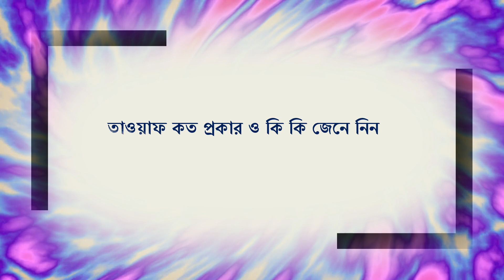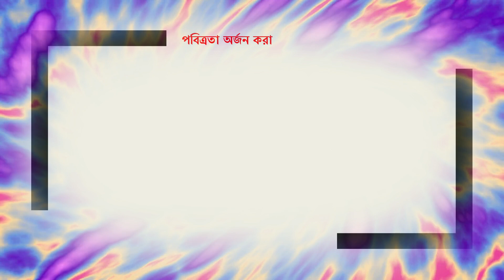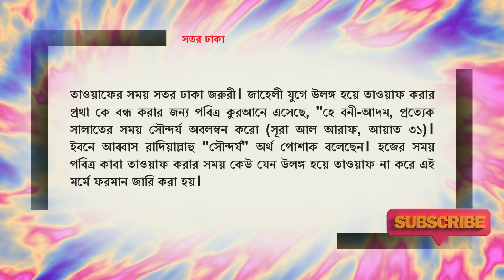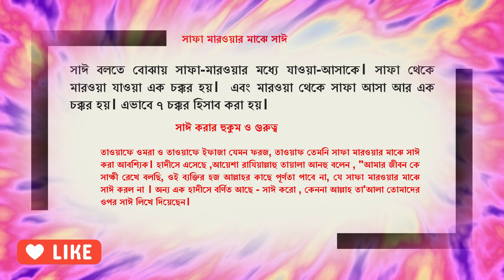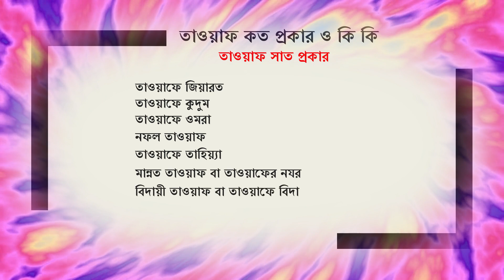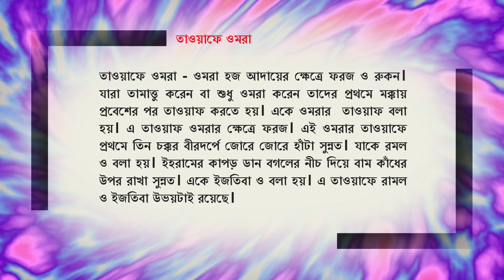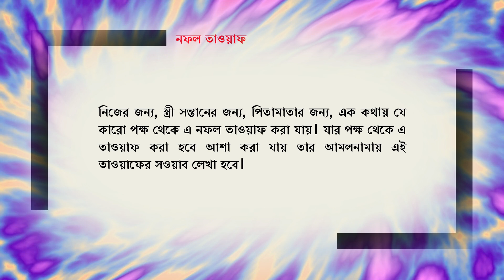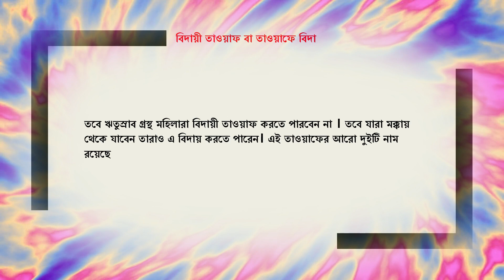তাওয়াফ কত প্রকার ও কি কি জেনে নিন। হজ নিয়ামাবলী ২০২৩। sintu dot com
তাওয়াফ কত প্রকার ও কি কি জেনে নিন। হজ নিয়ামাবলী ২০২৩।

হজ্ব আদায় করা ফরজ। ইসলামের পাঁচটি স্তম্ভের মধ্যে হজ সর্বশেষ স্তম্ভ। হজ আদায় করার পূর্বে আমাদের জানা প্রয়োজন তাওয়াফ কত প্রকার ও কি কি। আমরা যদি সঠিকভাবে না জানি তাওয়াফ কত প্রকার ও কি কি তাহলে সঠিক ভাবে হজ্ব পালন করতে পারব না। তাই হজ্ব সঠিকভাবে পালন করতে তাওয়াফ কত প্রকার ও কি কি জেনে নেওয়া প্রয়োজন। তাওয়াফ কত প্রকার ও কি কি জানতে আমার পোস্ট টি মনোযোগ সহকারে পড়ুন।

কাবা শরীফের চারিদিকের নিয়মতান্ত্রিকভাবে প্রদক্ষিণ করাকে শাব্দিক অর্থে তাওয়াফ বলা হয়। হজের  ক্ষেত্রে কাবা শরীফের চারদিকে প্রদক্ষিণ করাকে তাওয়াফ বলে। পবিত্র কাবা বা আল্লাহর ঘর ছাড়া অন্য কোন জায়গায় কোন জিনিস কে কেন্দ্র করে তাওয়াফ করা হারাম। রাসূল (সাঃ) বলেন, যে ব্যক্তি বাইতুল্লাহর তাওয়াফ করল ও দুই রাকাত সালাত আদায় করল তার এ কাজটি একটি গোলাম আজাদ এর সমতুল্য হল।

তাওয়াফ করার নিয়ম,হজ্জ করার নিয়ম,ওমরার নিয়ম,তাওয়াফের নিয়ম,ওমরা হজ্জ করার নিয়ম,উমরাহ করার নিয়ম,ওমরাহ হজ করার নিয়ম,হজ্জের তাওয়াফ করার নিয়ম ও দোয়া,ইহরাম বাঁধা এবং তাওয়াফ করার নিয়ম,উমরাহ করার নিয়ম ও দোয়া,উমরাহ করার সঠিক নিয়ম,তাওয়াফ সায়ী,তাওয়াফ,হজ্জের তাওয়াফ,কাবা তাওয়াফ,হারামের তাওয়াফ,তাওয়াফের দৃশ্য,তাওয়াফের দোয়াসমুহ,পবিত্র কাবা শরীফ তাওয়াফ,উমরা ও হজ্জের তাওয়াফ সায়ী,tawaf,tawafe kudum,tawafe , হজ্জ কত প্রকার ও কি কি,হজ্ব কত প্রকার ও কী কী,হজ্জ কত প্রকার ও কি কি?,হজ্বের ওয়াজিব সমূহ কি কি,হজ্ব কত প্রকার jiarah,umrah,haj,hajj,how do tawaf,